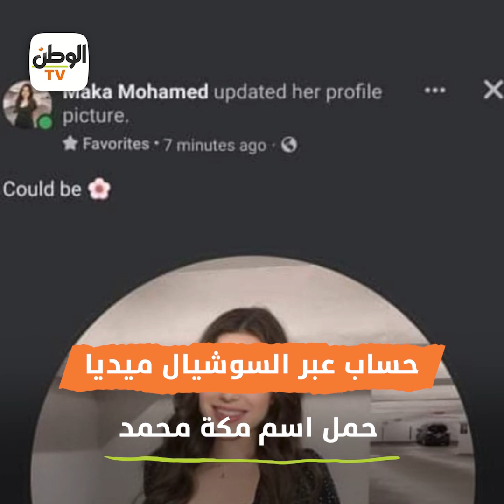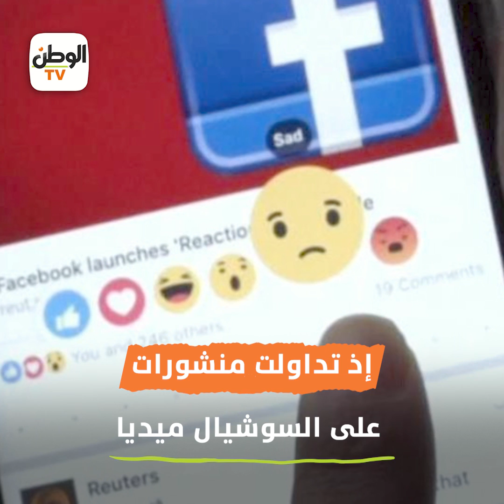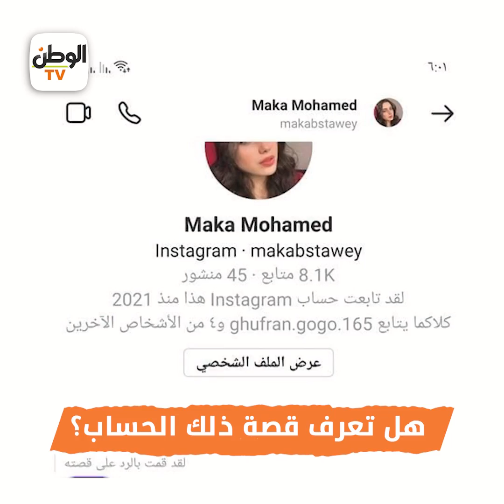حكاية مكة محمد.. ضحكت على نص شباب السوشيال ميديا: تفاصيل صادمة